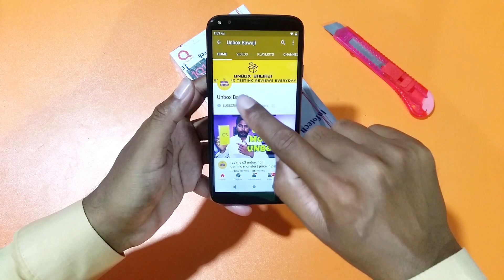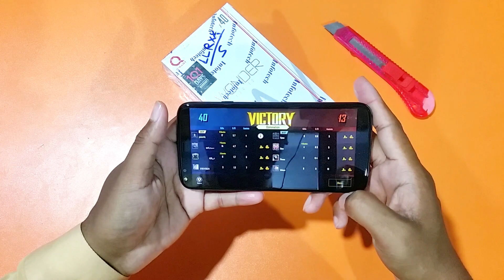qmobile qsmart wonder x40 pubg mobile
qmobile qsmart wonder x40 pubg mobile.Qmobile Qsmart Wonder X40 Unboxing And Price In Pakistan.Qmobile Wonder X40 Gaming Test.